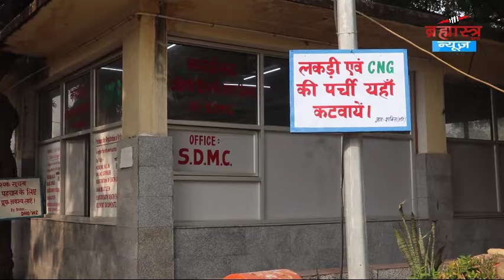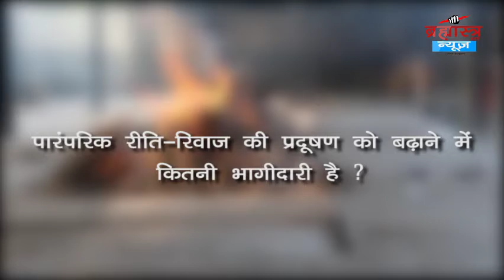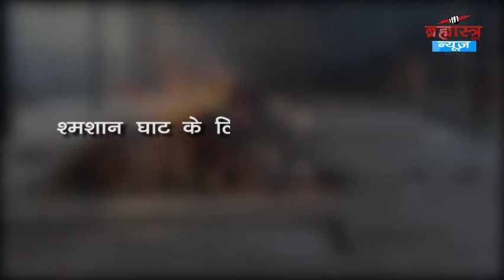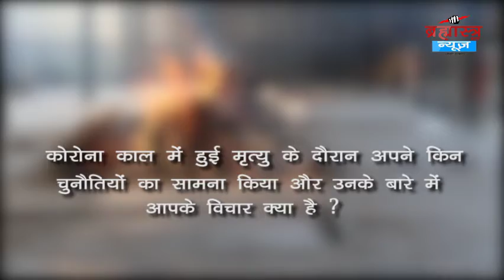श्मशान घाटों का आधुनिकीकरण है ज़रूरी ? | ब्रह्मास्त्र 'Special' | Brahmastra News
हिन्दू धर्म में पौराणिक मान्यताओं के तहत हम बहुत सारी चीज़ों को धर्म से जोड़कर देखते हैं।लेकिन वर्तमान समय में बढ़ते प्रदूषण को देखते हुए इन मान्यताओं में काफी  बदलाव की ज़रूरत है।जिस से हम अपने पर्यावरण को सुरक्षित रख सकेंगे और आने वाली पीढ़ी को एक विरासत सौंप पाएंगे ।ब्रह्मास्त्र न्यूज़ की टीम ने जन शक्ति NGO से इसी विषय पर बात की और इनसे बात करके हमें कोरोना काल में हुए बदलाव को लेकर बहुत सी बातें पता चलीं।